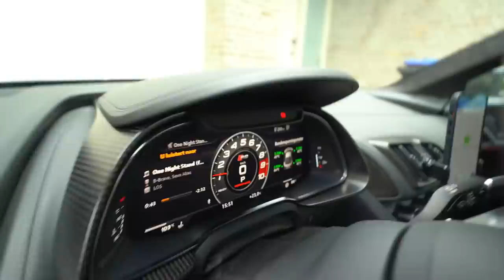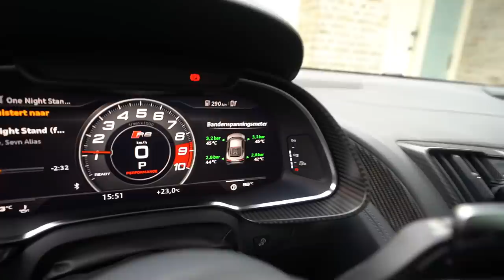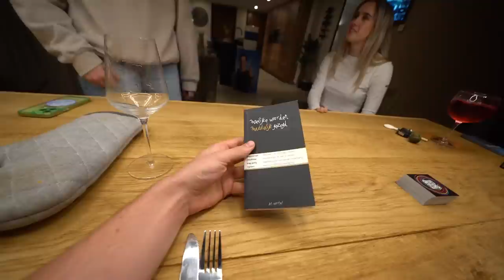DIT WAS TE LANG GELEDEN! HELE DAG GEZELLIGHEID!